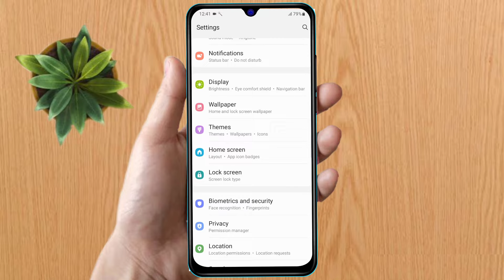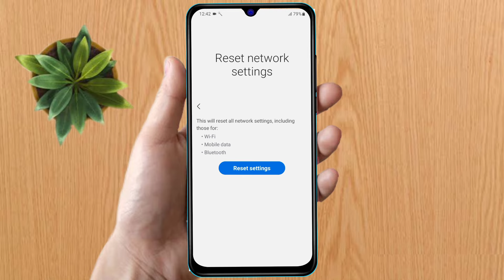how to reset samsung m14, samsung m14 reset kaise kare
about video:
samsung m14,
samsung m14 factory reset full setting,
how to reset samsung m14,
samsung m14 erase all data,
samsung m14 reset kaise kare,
samsung m14 factory reset,
samsung m14 factory reset code,
samsung m14 factory data reset,
samsung m14 factory reset kaise kare,
samsung m14 reset settings,
samsung m14 network reset settings